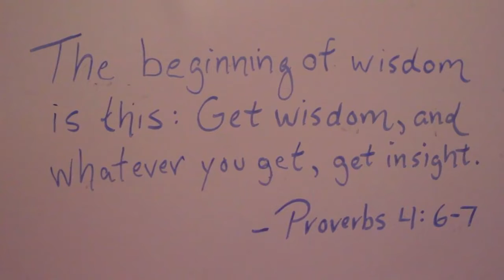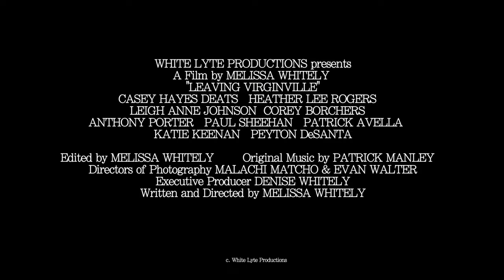Leaving Virginville Trailer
When 11 year old Faith's suicide attempt fails after the death of her father, she is convinced there is no God. By 18 she's rebelling against everything in her universe. After she gets expelled from Catholic school, her mother Christina decides to create a change of environment. Faith is sent to go live with her cousin Phoebe in Philadelphia. While Faith enjoys her new freedoms she learns that every game has its rules. She is left questioning who she truly is and what she actually believes in.When 11 year old Faith's suicide attempt fails after the death of her father, she is convinced there is no God. By 18 she's rebelling against everything in her universe. After she gets expelled from Catholic school, her mother Christina decides to create a change of environment. Faith is sent to go live with her cousin Phoebe in Philadelphia. While Faith enjoys her new freedoms she learns that every game has its rules. She is left questioning who she truly is and what she actually believes in.